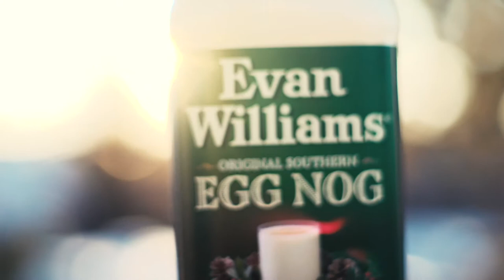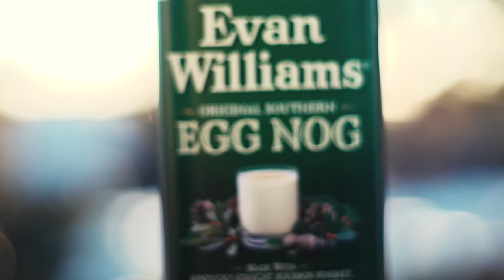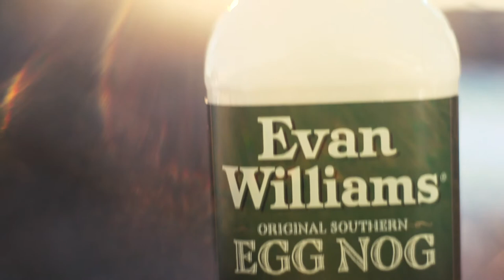Shooting At Magic Hour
Digital Cinematography II - Week 4 Project
"Egg Nog Commercial"
I decided I'd unlist the video. It is long, a bit slow and slightly repetitive (although no clips are repeated), but it had to be a minimum of 2 min and utilize magic hour. I have a sunrise and missed the sunset, but used the fire pit to try to mimic the colors.

Camera -  Yongnuo 50mm F1.8 w/ Fotasy adapter on Sony FS5
Mic - Sony
LA Film School Student